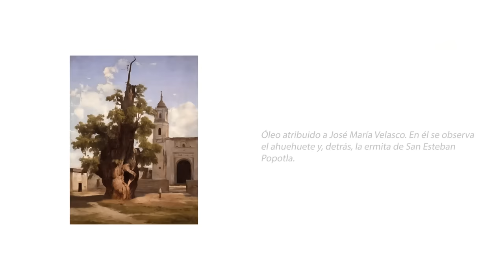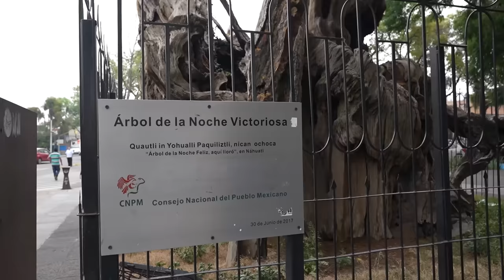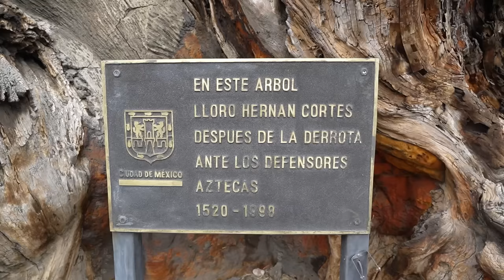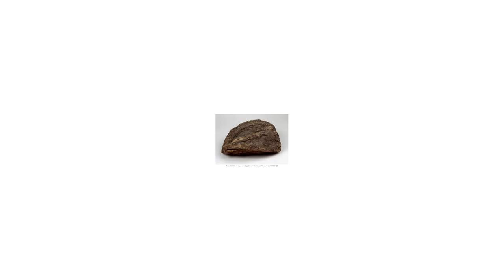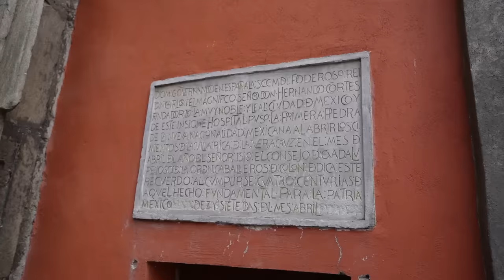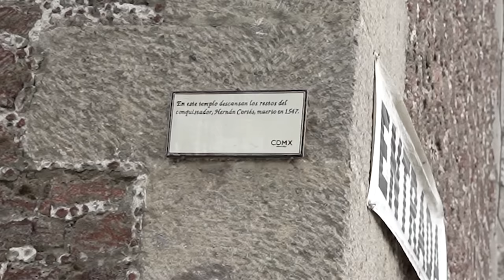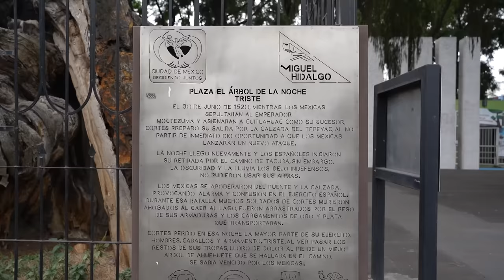El árbol de la NOCHE TRISTE: la historia mexicana que está desapareciendo 🇲🇽🌳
Visitamos el legendario “Árbol de la Noche Triste”, o “Árbol de la Noche Victoriosa”, y hacemos un análisis sobre algunos de los acontecimientos que narra la historia mexicana.

Partes en el video:
00:00 INTRO
00:45 ¿Qué es?
01:48 Basura por todos lados
02:28 Historia del la noche triste
04:27 Ha sufrido dos incendios
05:28 ¿Qué piensan los mexicanos?
06:10 ¿Cuál es la verdadera historia?
07:11 Aquí esta enterrado Hernán Cortés
08:25 ¿Tú sabías que aquí está enterrado el cuerpo de Hernán Cortés?
11:00 ¿Donde está todo el oro de Cuauhtémoc?
12:06 Están quitando monumentos de españoles
13:32 Conclusión